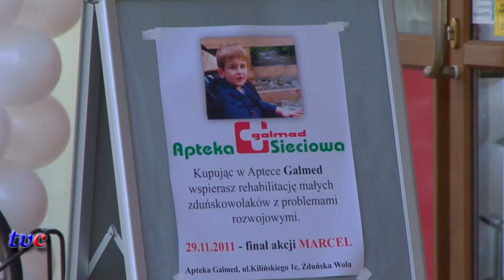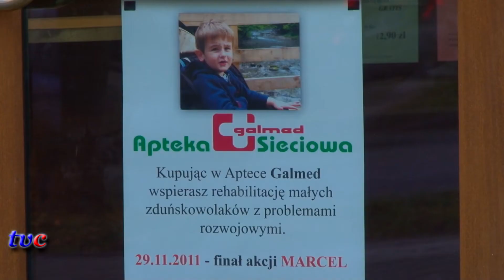Zd-Wola AKCJA CHARYTATYWNA W APTECE 30.11.2011